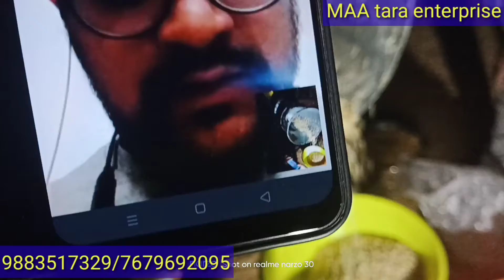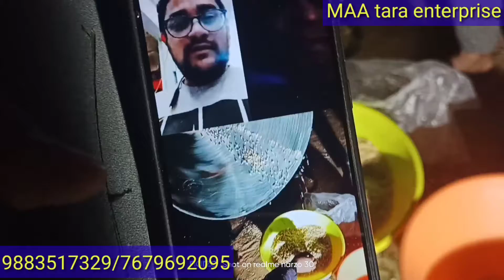অবশেষে দেশের বাইরে পা রাখলো মা তারা এন্টারপ্রাইজের মুড়ি মেশিন ।😘😘muri machine । Rasiya muri machine